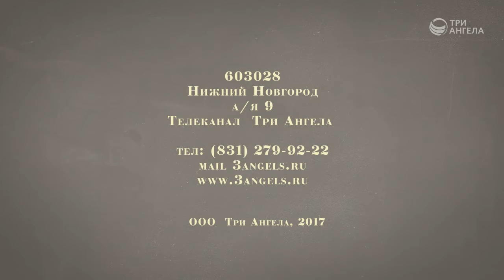Естественное и искусственное солнце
Ведущий: Андрей Прокопьев, магистр общественного здравоохранения
Жанр: Здоровый образ жизни
Производство: ТРК "3 Aнгела"

Завтрак необходим для человека. Он должен быть полноценным и включать в себя продукты, содержащие клетчатку. В нашей программе мы расскажем, как выработать такую полезную привычку как завтрак, и покажем простой и вкусный рецепт для утренней трапезы.